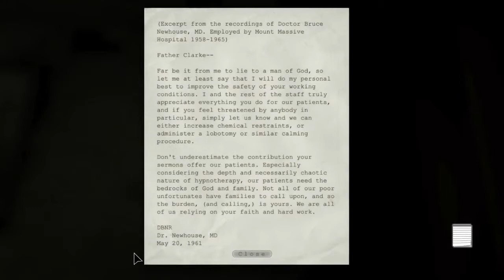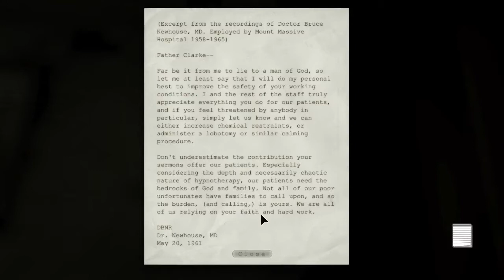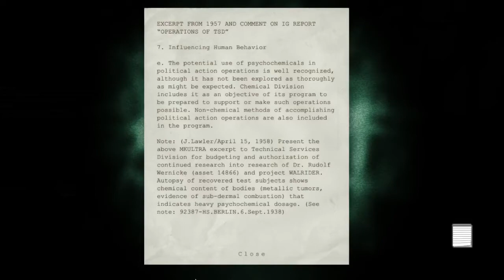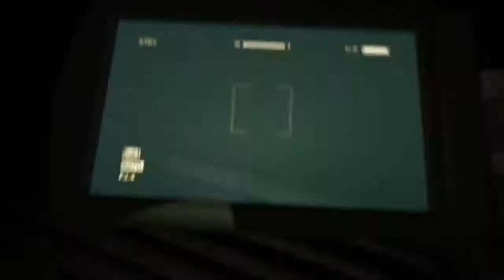Cat and Mouse: Outlast Whistleblower: Part 2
These videos are a product of their time and while I haven't removed them, they're almost a decade old at this point. I've changed as a person and I make better things now. Feel free to reminisce, though. Also, them links don't go anywhere anymore. You know, I really enjoy being chased by a naked cannibal with a hand saw. It really gets my blood happy.